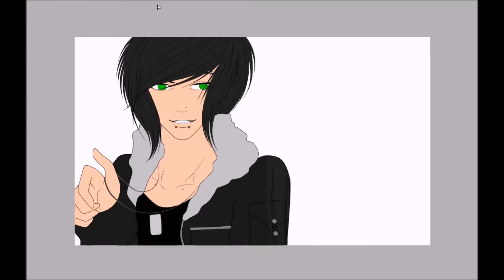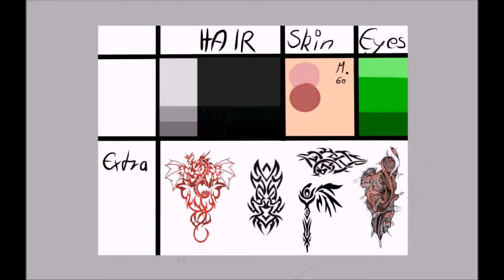SpeedPainting - Collab - Kenji Coloring